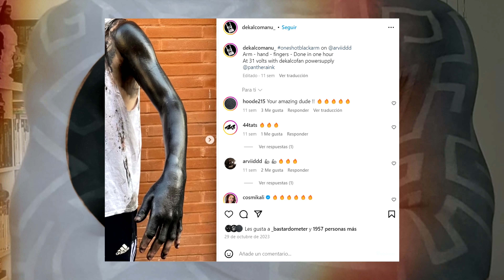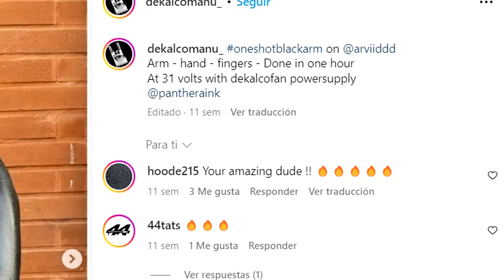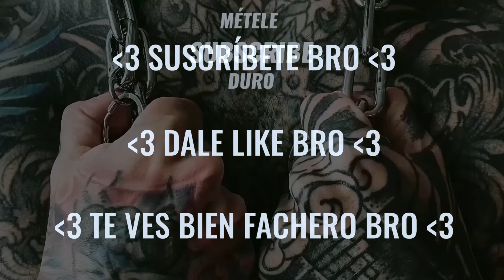TOP 5 TATUADORES de BLACKOUT ⚫️ Los JEFES del NEGRO